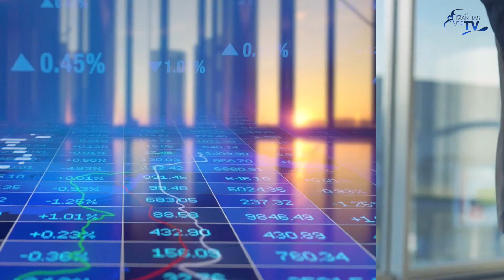Manhãs na TV | Susana Matinhos - Imobiliária | Filipa Gomes - Alimentação Infantil Consciente